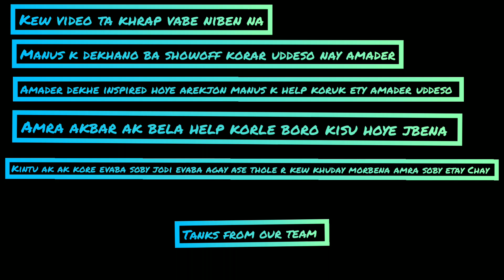Showoff Challenge Done||মানুষের পাসে দাঁড়ান||vlog-10|Farabi Asif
video ta manus k dekhanor jonno na. amra chay amader dekhe apnaraw aro manus k help koren... thats it...